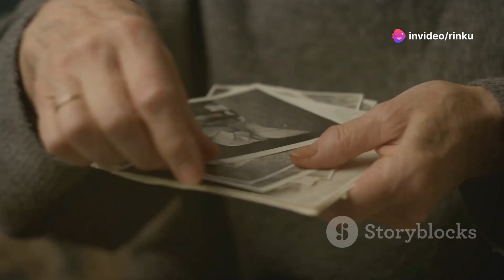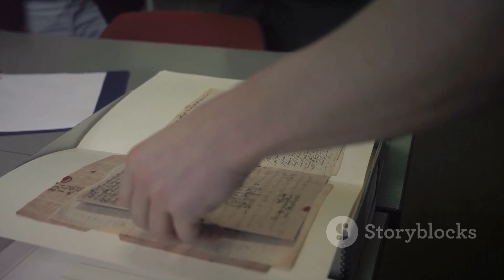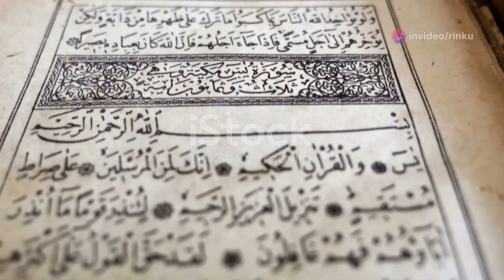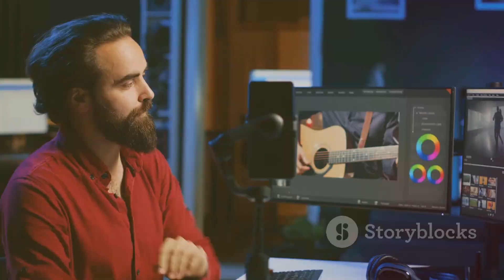Mysterious Historical Facts That Will SHOCK You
Get ready to have your mind blown! This video reveals the most surprising, astonishing, and jaw-dropping facts about history that you never knew existed! From ancient civilizations to modern events, we'll take you on a journey through time, uncovering hidden secrets, debunking myths, and shedding light on the unknown. Whether you're a history buff or just curious about the past, this video is sure to leave you speechless. So, sit back, relax, and get ready to discover WHAT you never knew about history!